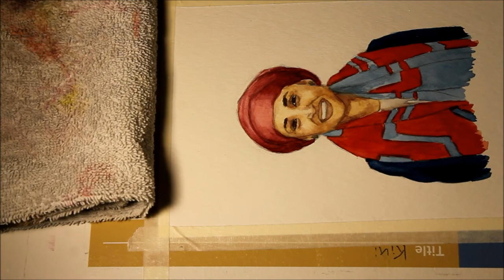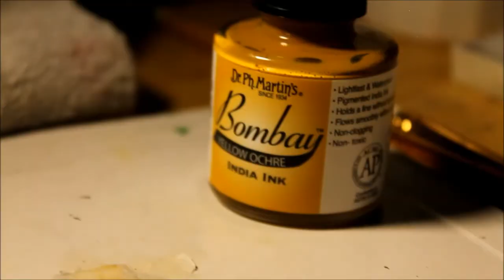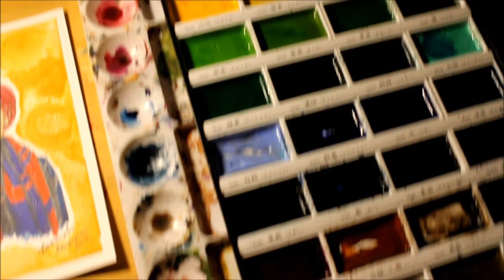Ilhan Omar Watercolor Illustration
This painting is a small 5 in x 7 in study of Ilhan Omar. She is a true inspiration and I had lots of fun painting her!

** SOCIAL MEDIA**

I used Kuretaki Gansai Tambi Japanese Watercolors in this video.